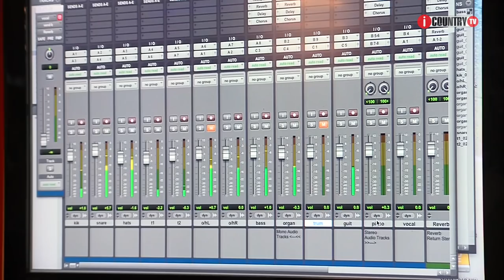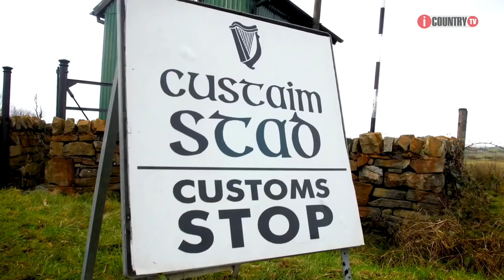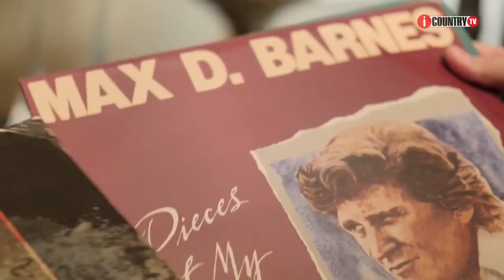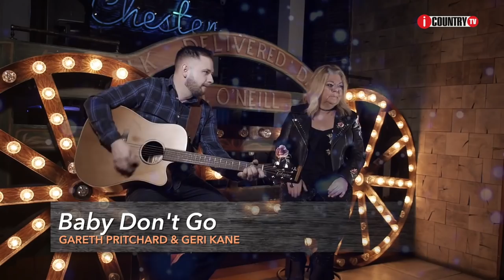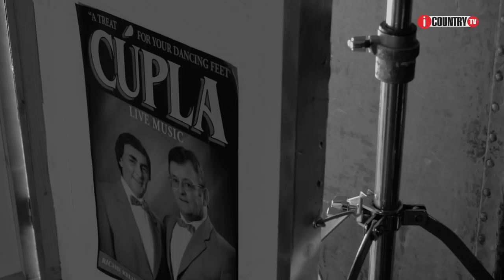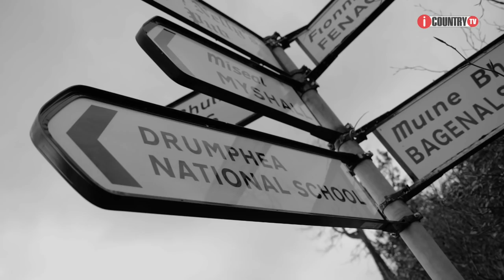iCountry Tv Show Episode 8 10th March 2019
Brendan and Gerard bringing you the best of Irish Country Music